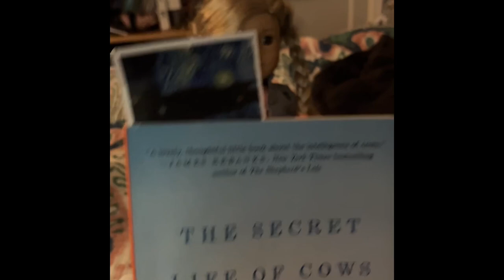Top five tips to help keep your mind in shape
Hey everyone so I wanted to make a video going over some ways to keep your self smiling and keeping your mind healthy so let’s start the count down of five way to help your mind stay happy like and subscribe and comment and share bye guys

Remember life is a crazy roller coaster  and some days are better then others ￼